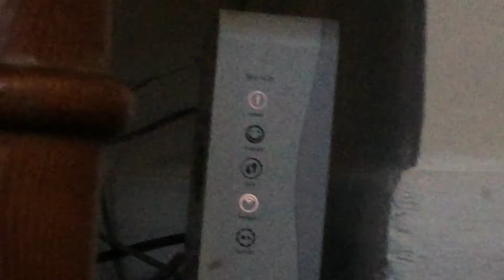Ze ferocioz cat